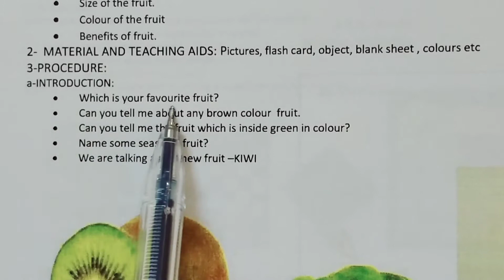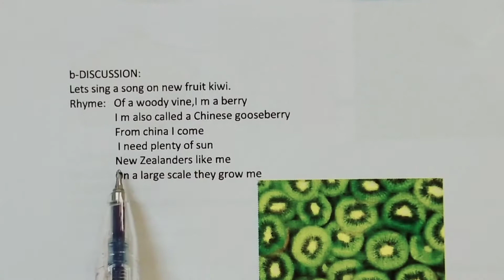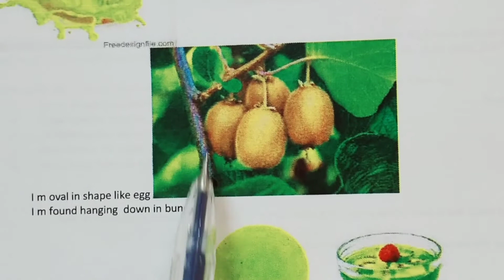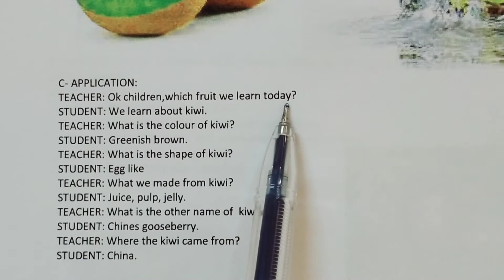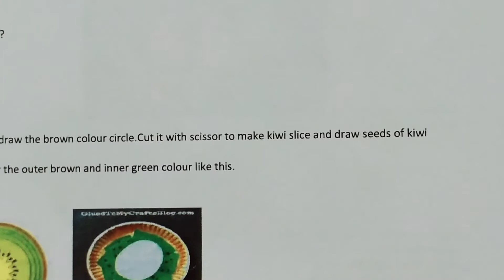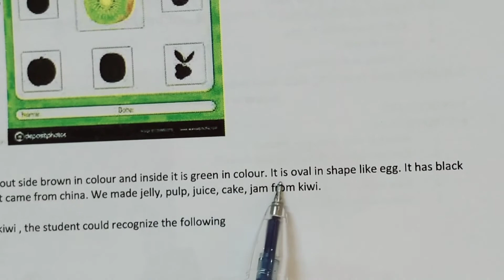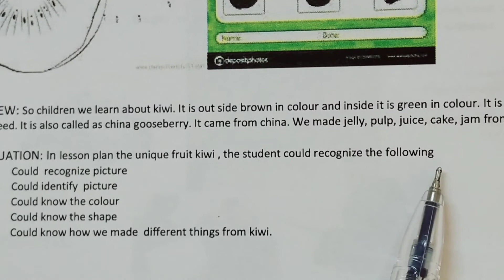Lesson plan of fruit.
in this video I will show you how to write lesson plan on the topic fruit kiwi.